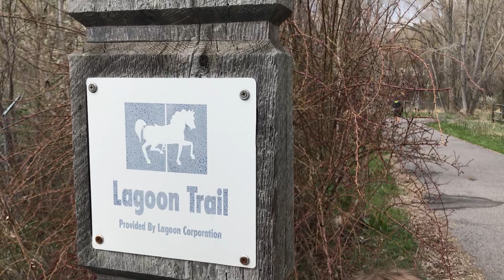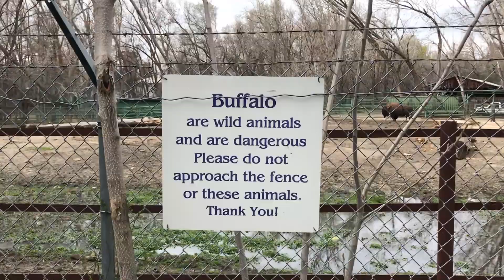7 Hikes in 7 Days - Day 5: Lagoon Trail & Farmington Pond Park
Moo and Loo get to explore the trail around Lagoon Amusement park and then we make our way to Farmington Pond for some ducks & geese interaction!